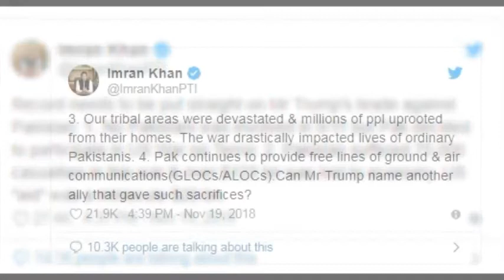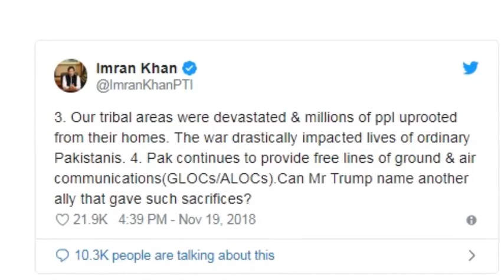Imran Khan Brave Reply to Donald Trump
Pakistani prime minister imran khan answers to American president Donald Trump.